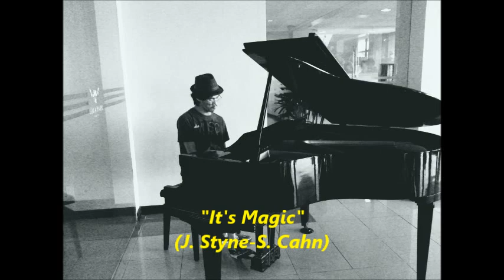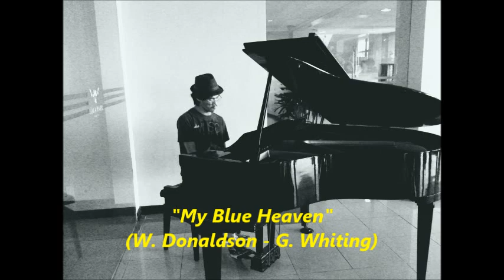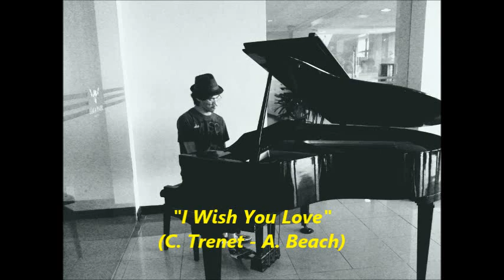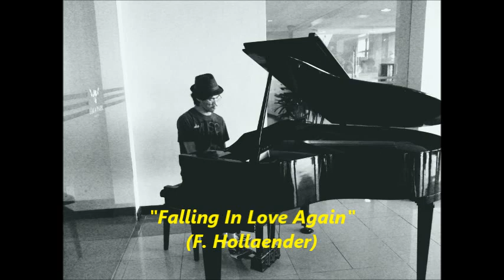Jonathan Bautista In Person At The Lima Park Hotel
Audio only, recorded on June 13, 2015. Jonathan Bautista plays songs of Marlene Dietrich and other standards at the Lima Park Hotel in Malvar, Batangas, P.I.